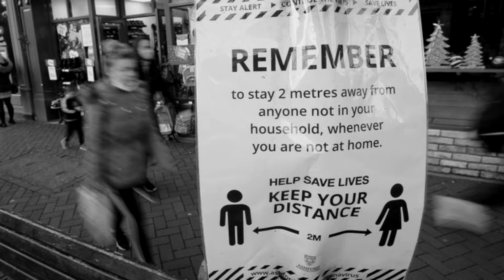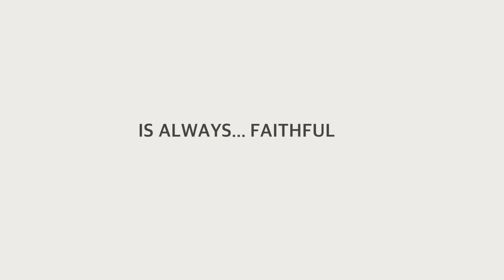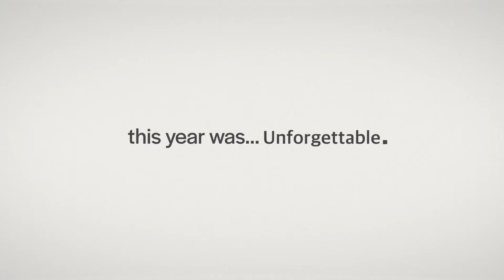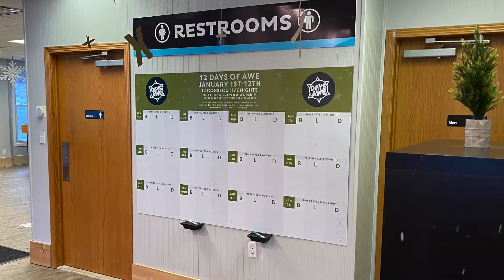Video Announcements 1/3